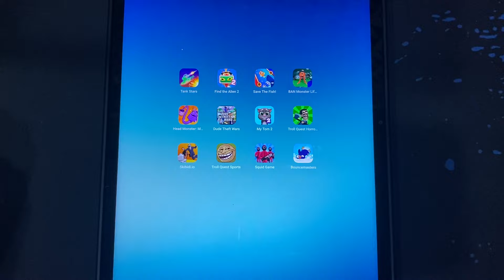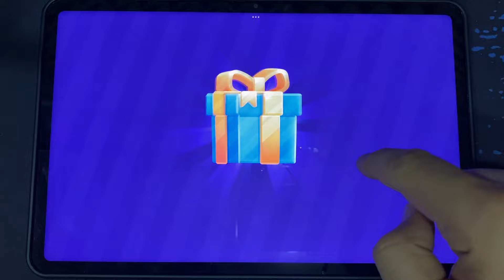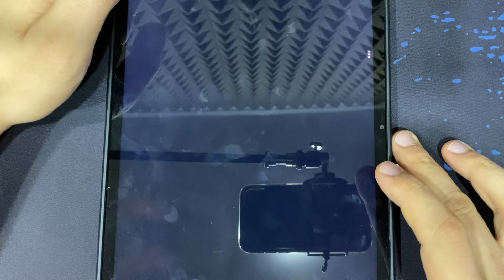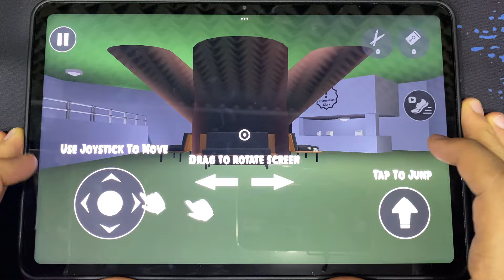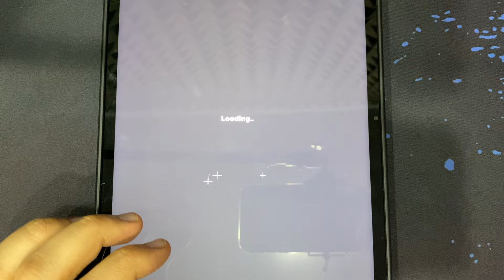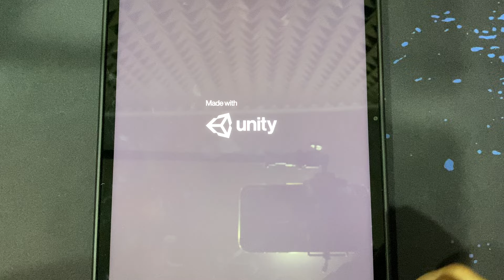Tank Stars,Find The Alien 2,Save The Fish,Squid Game,Bouncemasters,Skibidi.io,Dude Theft Wars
Tank Stars,Find The Alien 2,Save The Fish,Squid Game,Bouncemasters,Skibidi.io,Dude Theft Wars - Games in this Video